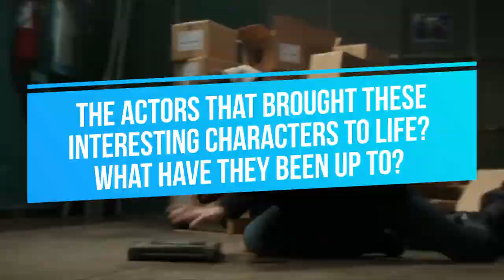Once Upon A Time Cast.. Where They Are Now Will SHOCK YOU!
Welcome back to The Showest, today on the channel we are going to check where the cast of ONCE UPON A TIME now and what happened to the stars after they got their happily ever after.

One of the stars, Jennifer Morrison - Emma Swan, has starred as Cassidy in This Is Us, Juliet Huddy in Margot Robbie film Bombshell, and voiced Catwoman in Batman: Hush. Another star, Lana Parrilla - Regina, has starred in Shia LeBeouf film The Tax Collector, and is set to feature in season two of Why Women Kill. Ginnifer Goodwin - Snow White, In real life, Ginnifer has been non-stop as the star and executive producer of I Am Somebody's Child. She also appeared in The Twilight Zone and Heartstrings. Those are just a few of them so keep on watching the video till the end to find out more of where the cast are right now.